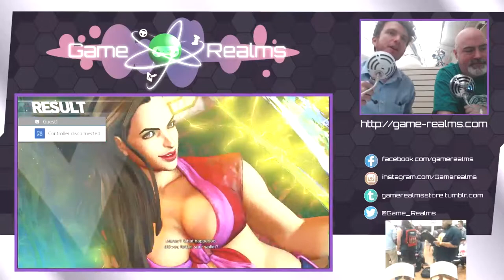Kyle Hebert at Game Realms - Street Fighter V Tournament - 05-01-17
The views and opinions expressed therein are those of the individual speakers and do not necessarily represent the views and opinions of Game Realms Inc. or any of their respective affiliates and employees.

Listen to Kyle Hebert (Voice of Ryu) speak of his experience voicing the character and his thoughts on Street Fighter and gaming in this live stream video!

Ryu Theme - Rock Cover by Friedrich Habetler Music

We had Voice actor Kyle Hebert (Ryu) as our guest that night, and he did FREE autograph signings for everyone from 7 PM to 10 PM!

We are hosting our regular SFV/USF4 tournament on Bi Weekly Tuesdays.

Entry fees are $5 for the venue and $5 to the pot with a payout of 60% for 1st place, 30% for 2nd place, and 10% for 3rd place.

We’d like to meet you all! Game Realms is located in a nice and safe area surrounded by stores, offices, and houses. You can safely walk around at night anywhere in Burbank!

We’re looking to build a fighting game scene in the Valley. Ever since Family Fun Arcade in Granada Hills closed in 2012, the Valley FGC scattered. We’re already hosting Skullgirls casuals/tournaments every Friday night, and have met recently hosted the Air Dashers (Guilty Gear Xrd –Revelator-, Guilty Gear XX Accent Core Plus R, Vampire Savior: Darkstalkers 3, Skullgirls, CVS2, and etc.).

We would like to reach out to the Street Fighter and Marvel communities, as Street Fighter V is still very new, and Marvel vs Capcom Infinite is coming out later this year. We’re confident we can be the next hang-out spot in the Valley!

We already have 6 PS4 set ups, 4 PS4 Mad Catz TE2+ Arcade Fightsticks, stream station with 2 mics, and a room in the store dedicated toward FGC event. For non-event days, we will have two PS4s set up with 4 PS4 Mad Catz TE2+ Arcade Fightsticks, ready for use (excluding days where the store is hosting special events). Our store features 3,000 sq. ft. with air conditioning and plenty of parking in the rear. With your support, we aim to go even bigger and even hold a major!

Burbank is best known for its Media Center District: ABC, Columbia Pictures, Dreamworks, NBC, Nickelodeon, Walt Disney, Warner Bros, Universal Studios, and more. Burbank also has it’s own airport, Burbank Bob Hope Airport, for gamers from out of town. It’s only 3 miles away from Game Realms. 24/7 7-Eleven, Subway, and Portofino Inn is only a half a block away, and 24/7 IHOP and Bob’s Big Boy is only 1 mile away. And for the ladies and the adults, the newly revitalized Downtown Burbank and the Burbank Mall are only 0.5 mile away and 4 miles away from Universal Studios Hollywood, Glendale Galleria, and Americana at Brand. Some of the stores in Downtown Burbank are AMC 16, Barney’s Beanery, Ben & Jerry’s, BJ’s, Black Angus, Boba Loca, Buffalo Wild Wings, CPK, Chipotle, Chronic Tacos, Cinnabon, Coffee Bean, Cold Stone, Corner Bakery, Dog Haus, Dominos, El Pollo Loco, Five Guys, Flappers Comedy Club, Fosters, Fuddruckers, Gitana Hookah Lounge, Gordon Biersch Brewery, Gyu Kaku Japanese BBQ, Haagen Dazs, Hilton Garden Inn, Hokkaido Buffet, Holiday Inn, Hooters, IKEA, In-N-Out, Islands, Jersey Mike’s, Kabuki, Lemonade, Mama Hongs Pho, Moana Hawaiian BBQ, McDonalds, Mongolian Grill, Mrs. Fields, Noah’s Bagels, Original Tommy’s Chili, P.F. Chang’s, Panda Express, Panera Bread, Pinkberry, PizzaRev, Residence Inn by Marriott, Robeks, Sbarro Pizza, See’s Candies, Springhill Suites by Marriott, Starbucks, Steak N Shake, Subway, The Boiling Crab, The Habit Burger, Umami Burger, Wetzel’s Pretzels, Wild Carvery, Wokcano, Wood Ranch BBQ, Yard House, Yogurtland, Zankou Chicken, and more.

All the stores/eateries mentioned above is side-by-side in a stretch of 5 blocks within Downtown Burbank. Burbank also has a Costco and Porto’s Bakery, which is only 1 mile away from Game Realms, and Burbank Empire Center that has Best Buy, BevMo!, Hometown Buffet, Lowe’s, Krispy Kreme, Michael’s, Nordstrom Rack, Olive Garden, Target, Outback Steakhouse, Jamba Juice, Krispy Kreme, Walmart, and more."